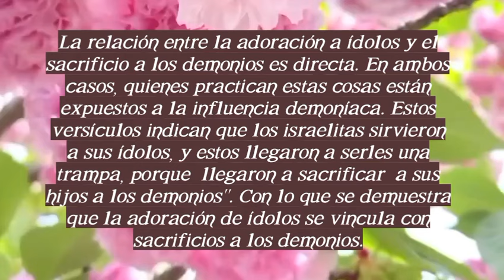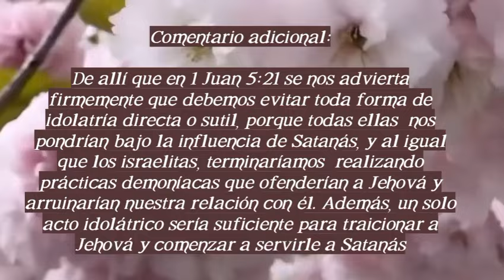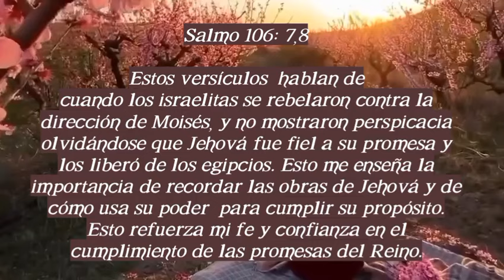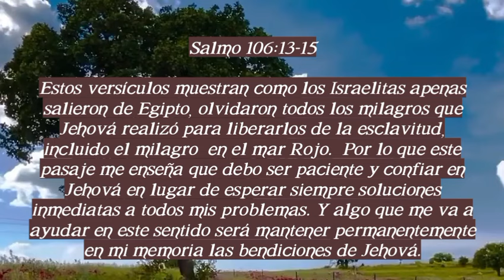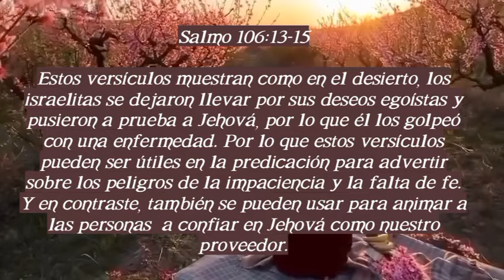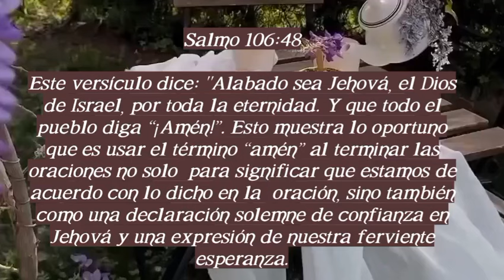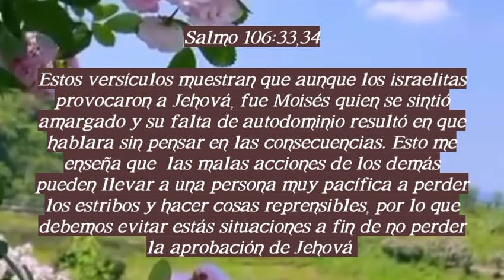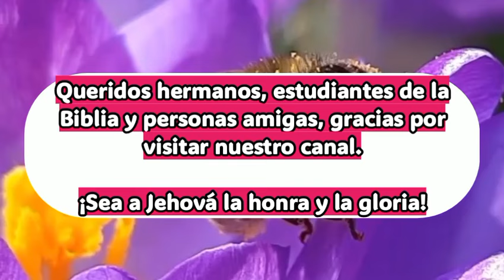BUSQUEMOS PERLAS ESCONDIDAS. SALMOS: CAPÍTULO 106. DEL 11 AL 17/11/2024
BUSQUEMOS PERLAS A ESCONDIDAS

 SALMOS: CAPÍTULO 106

El Salmo 106 es un capítulo que refleja la historia de Israel y su relación con Jehová, resaltando tanto las bendiciones como las desobediencias del pueblo. A continuación, se presentan las lecciones extraídas de versículos específicos, junto con su aplicación en la vida diaria de un testigo de Jehová y su uso en la predicación y enseñanza.